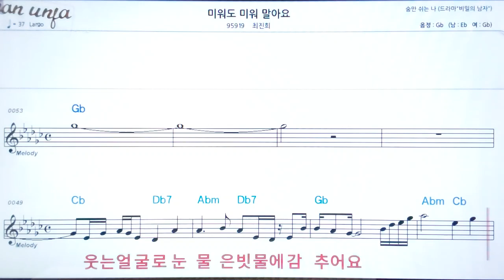미워도 미워 말아요/최진희👍악보, 노래,기타 코드,가사,Karaoke*카라오케 반주